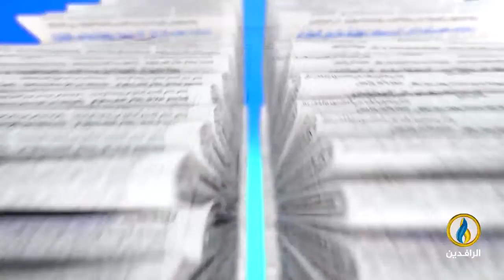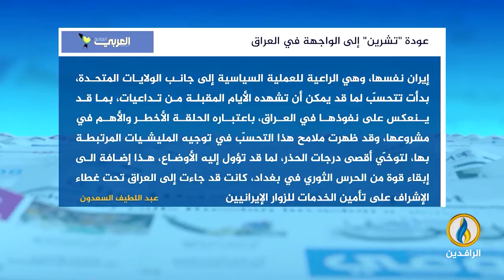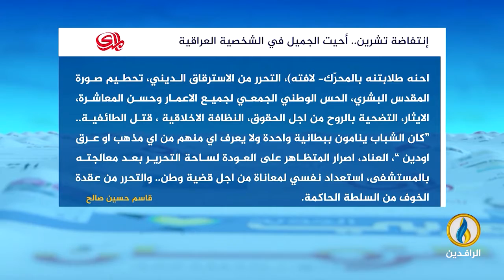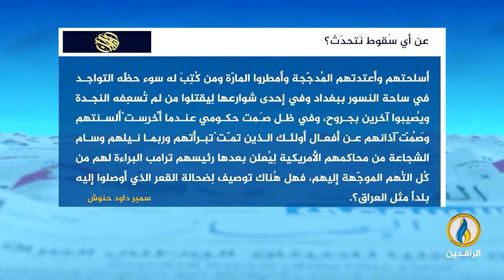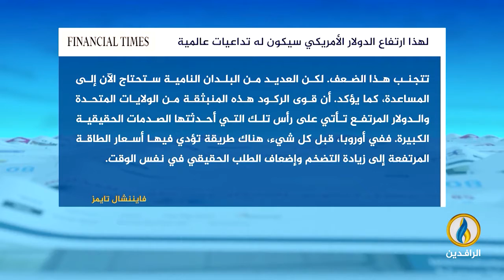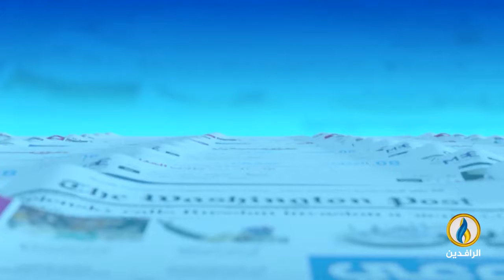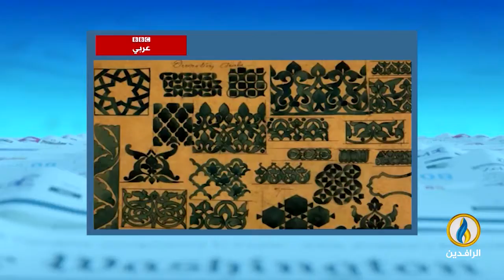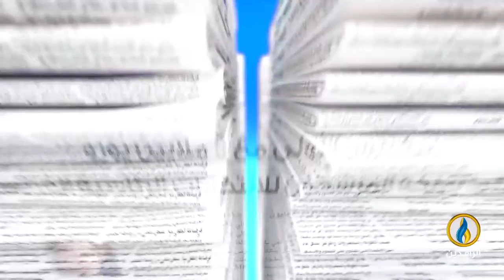صدى_الأقلام | 29 - 09 - 2022